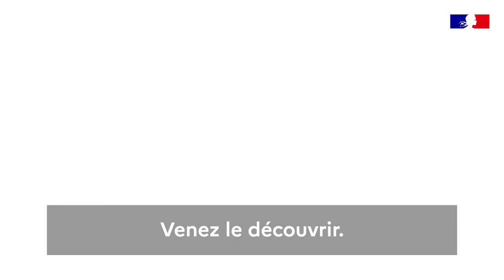Campagne "Les Affaires étrangères : un monde de métiers" (6/6)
Découvrez les fonctions administratives du ministère de l'Europe et des Affaires étrangères.